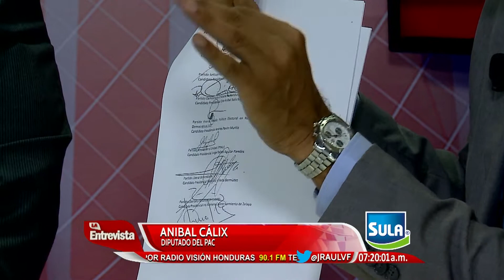LA ENTREVISTA HN 21/09/2016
TEMA: INICIO DE DIALOGO POLÍTICO PARA APROBAR
REFORMAS ELECTORALES